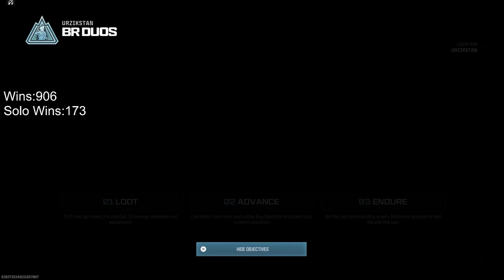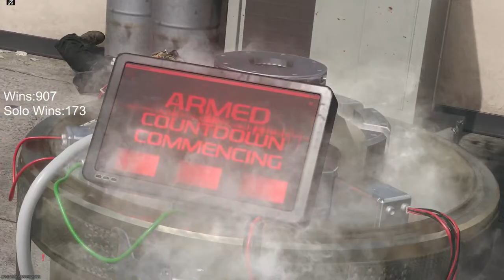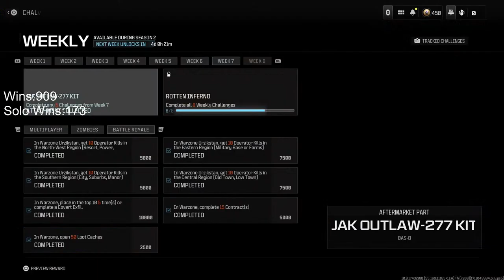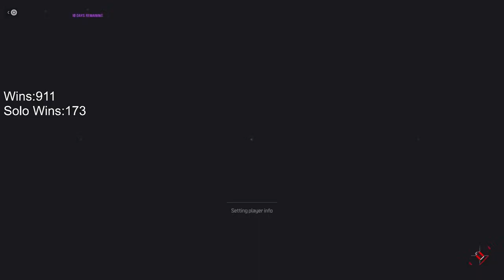How To Win Every Game In Warzone - #1 Console Wins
Welcome to the stream. I try stream when I can I mainly play warzone but I also like to play cod multiplayer from time to time sub if you enjoy Thank you